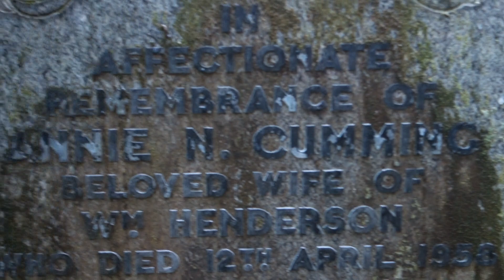Henderson Ancestry, Glasgow